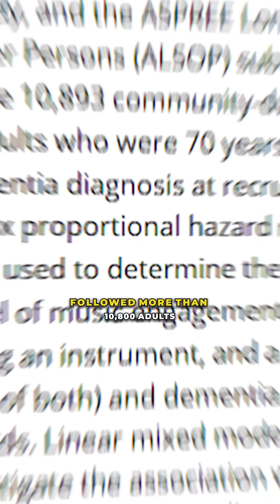Can Music Protect Your Brain?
A large study from the ASPREE and ALSOP research teams followed more than 10,800 older adults and found that frequent music listening was linked to a lower risk of dementia and cognitive impairment. Playing an instrument showed similar benefits. While the results are observational, music activates brain networks involved in memory, attention, and emotional processing, which may help build cognitive reserve over time.

IG post from @washingtonpost